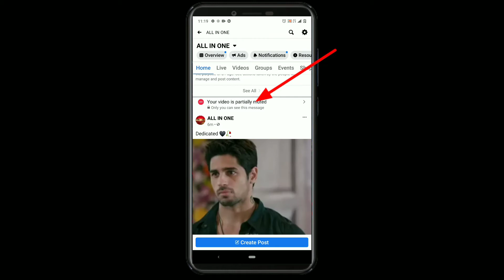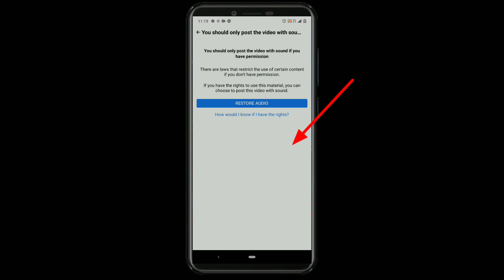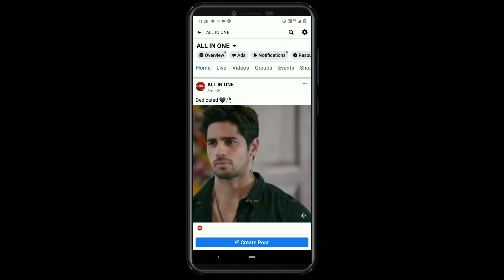how to solved your video is partially muted on Facebook / facebook video muted problem solved 2021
how to solved your video is partially muted on Facebook

facebook video muted problem solved 2021

friends is video me bataya gaya hai facebook ka muted video ka problem ko kaise solved kiya jata hai

best mic

best gaming laptop

best laptop for students

best monitor

best cabinet

smart tv

mobile stand with light combo

video shooting light

Intel i5 9th gen processor

motherboard for Intel i5

AMD rayzen 3 3200g prosessor

power supply

multicolor rice lights for monitor

best gaming headphone

best smartwatch

gaming & mouse

keep supporting 🙏

keep loving ❤️